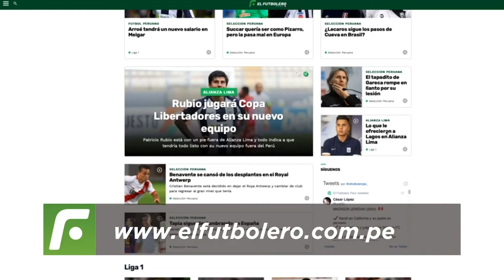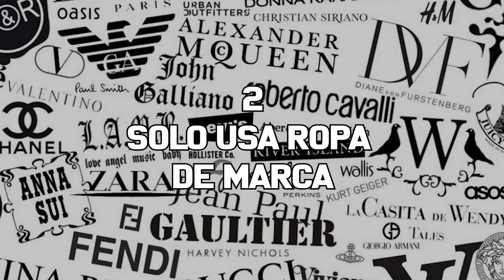Los LUJOS 🤑 MÁS EXTRAVAGANTE de CHRISTIAN CUEVA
El jugador de la SelecciónDePerú, ChistianCueva es uno de los jugadores peruanos que ha logrado hacer su fortuna gracias al fútbol. Por eso puede darse ciertos lujos extravagantes.